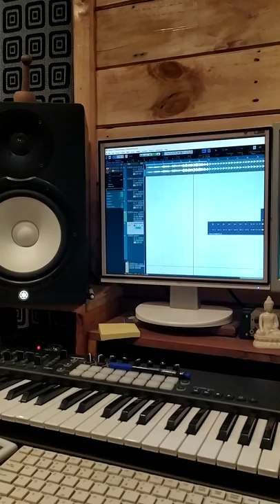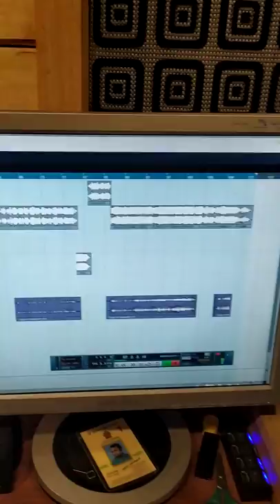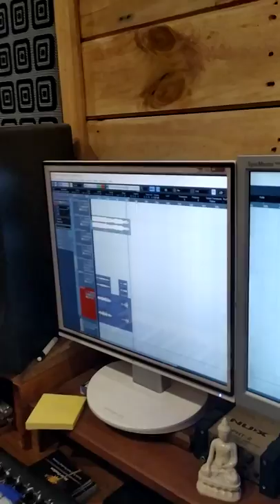Veena in vienna Gata Bera cover by ධ්වනි තාල් with Hiroon Creation